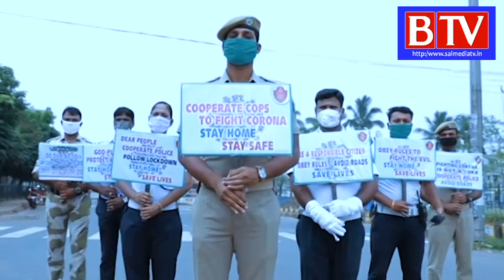CM Naveen pays tributes at ODISHA Police Memorial - COVID-19